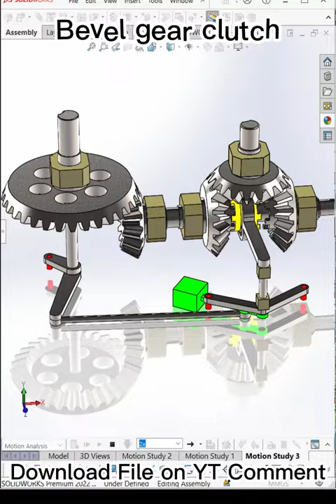Bevel gear clutch for changing rotation direction - Mechanical Animation